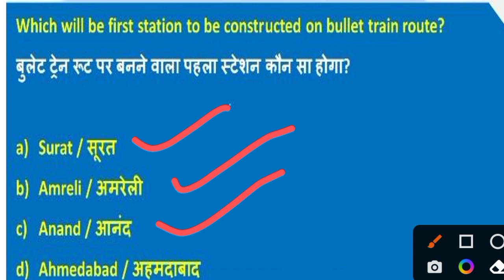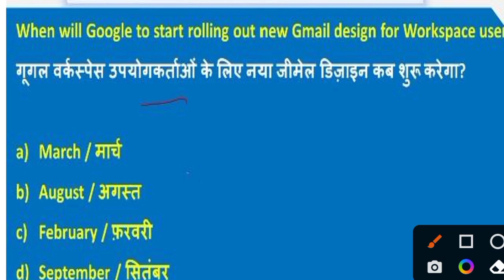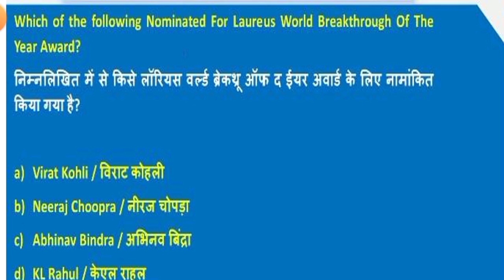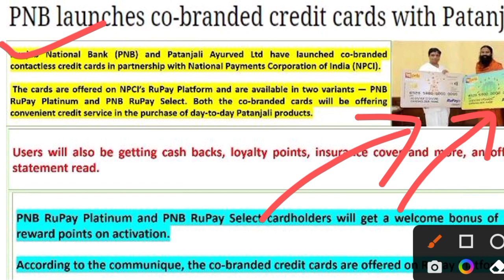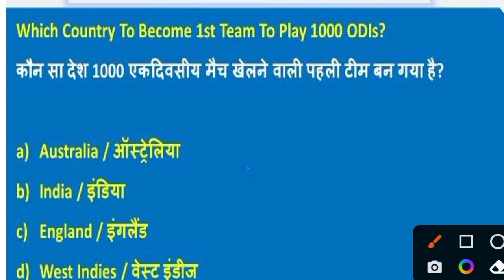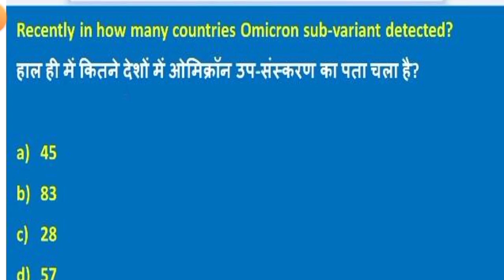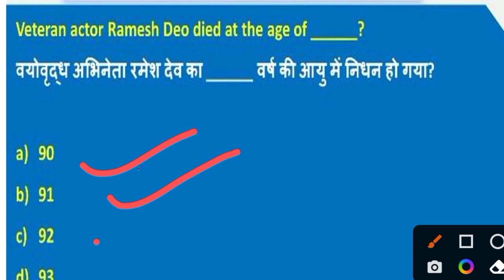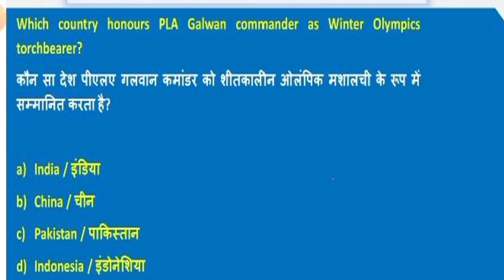AEES CURRENT AFFAIRS | CLASS NO - 04 | AEES CLASSES | ATOMIC ENERGY EDUCATION SOCIETY EXAM 2022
Instagram 👉 @iMithunSingh

AEES PRT SYLLABUS 2022 | ATOMIC ENERGY EDITION SOCIETY SYLLABUS 2022 | AEES PRT OFFICIAL SYLLABUS 22

AEES EXAM 2022 IN ENGLISH OR HINDI ? AEES  परीक्षा हिंदी में होगी या इंग्लिश में या बाइलिंगुअल में ?